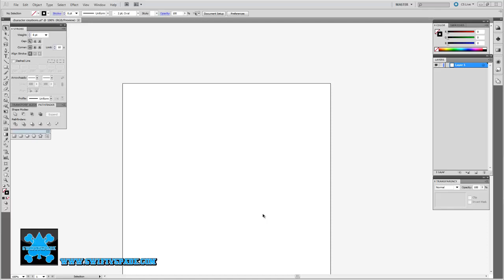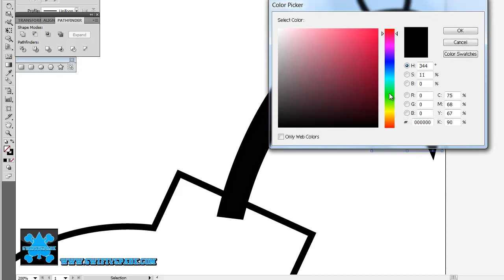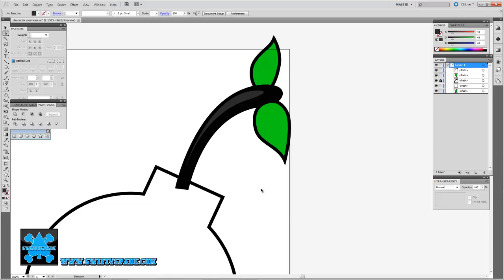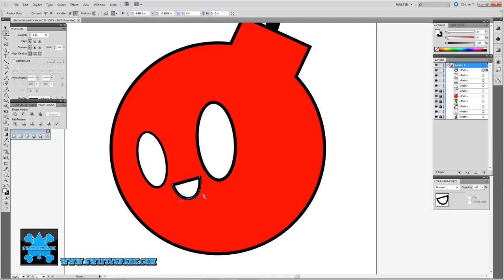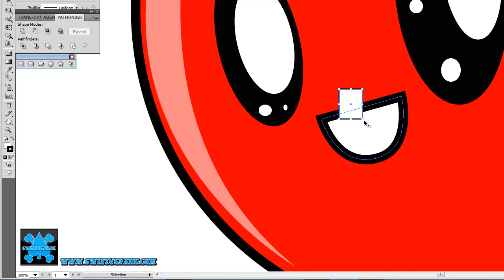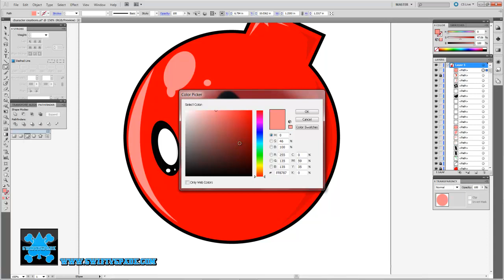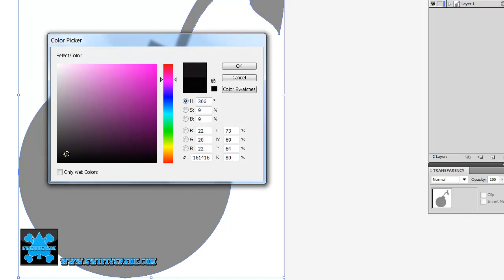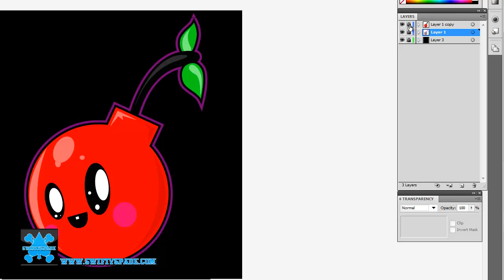Cherry Bomb Character Design for Kreamy Kid-Swiftyspade